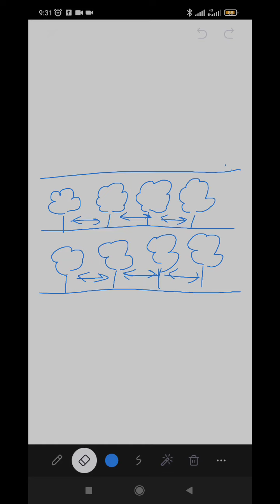Sertifikasiya dərsləri - Ağac və araliqlar - dərs - 1